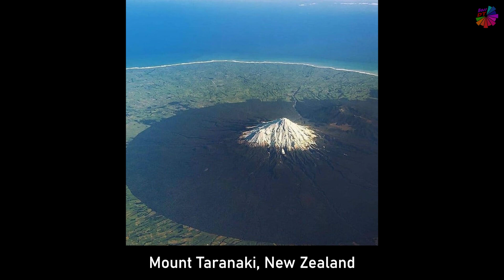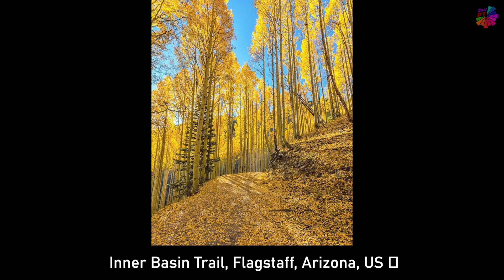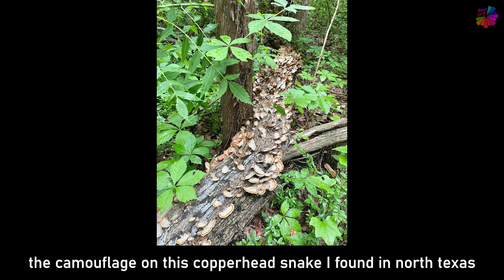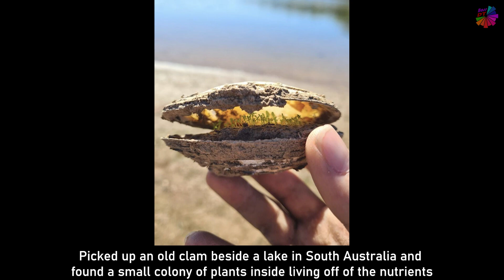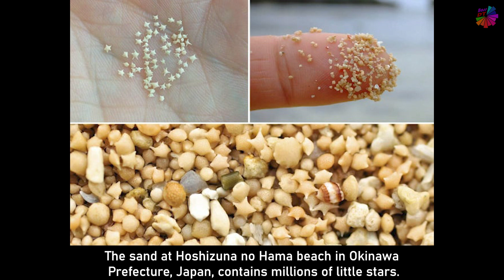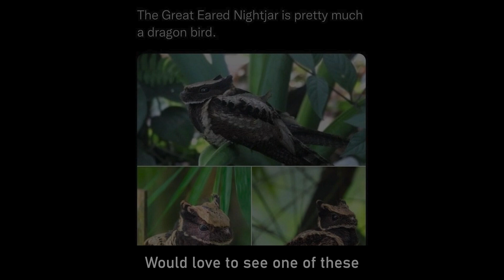Nature Is Full Of Surprises